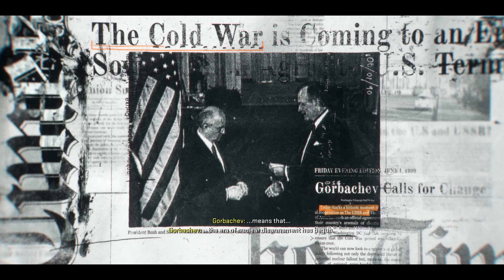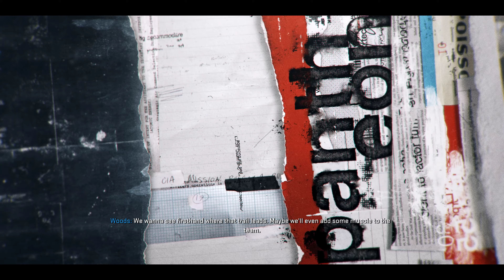Call of Duty Black Ops 6 - Part 1: Bishop Takes Rook - PC Gameplay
Call of Duty: Black Ops 6. - PC Gameplay

Call of Duty: Black Ops 6. Developed by Treyarch and Raven, Call of Duty: Black Ops 6 is a spy action thriller set in the early 90s, a period of transition and upheaval in global politics, characterized by the end of the Cold War and the rise of the United States as a single superpower. With a mind-bending narrative, and unbound by the rules of engagement, this is signature Black Ops across a cinematic single-player Campaign, a best-in-class Multiplayer experience, and with the epic return of Round-Based Zombies.

Brand: Activision
Publisher: Activision
Developer: Treyarch
ESRB Ratting's (Mature 17+)
Compatible Platform(s): PlayStation 5, Xbox Series, PC
Release Date:10/25/2024